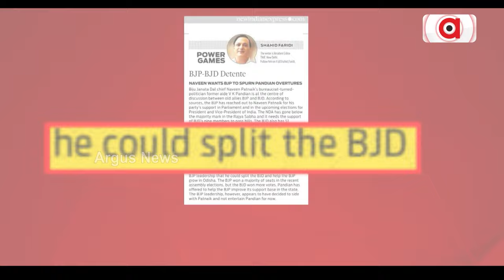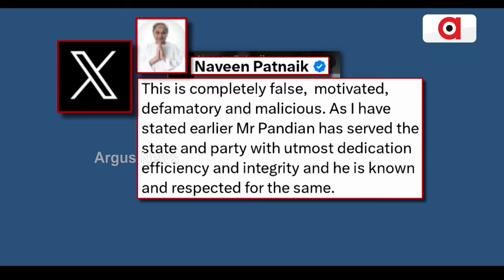ବିଜେଡିକୁ ଭାଙ୍ଗିବା ପାଇଁ ଷଡ଼ଯନ୍ତ୍ର କରୁଛନ୍ତି ଭି.କେ ପାଣ୍ଡିଆନ୍ ! || V.K.Pandian || Naveen Patnaik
ବିଜେଡିକୁ ଭାଙ୍ଗିବା ପାଇଁ ଷଡ଼ଯନ୍ତ୍ର କରୁଛନ୍ତି ଭି.କେ ପାଣ୍ଡିଆନ୍ ! ଜାତୀୟ ଗଣମାଧ୍ୟମର ଖବରକୁ ନେଇ ରାଜ୍ୟ ରାଜନୀତି ଗରମ୍ । ପୁଣି ସାମ୍ନାକୁ ଆସିଲା ପାଣ୍ଡିଆନଙ୍କ ପ୍ରତି ନବୀନଙ୍କ ଅହେତୁକ ଦୁର୍ବଳତା । ଭୈରବ କାର୍ତ୍ତିକେୟନଙ୍କ ବିରୋଧରେ ବିଷୋଦଗାର କଲେ ବିଜେଡି ନେତା ।